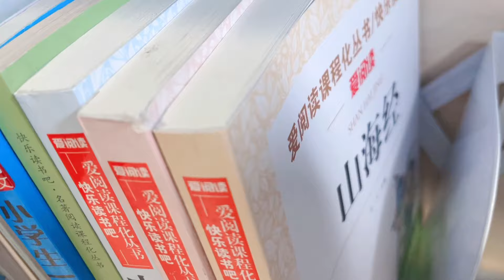艾米半沉浸式整理书桌，历时2小时，最终效果很惊艳